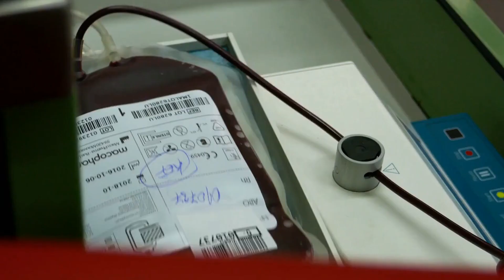The Devastating Impact of Earthquakes in Turkey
In recent years, Turkey has seen a significant increase in the frequency and severity of earthquakes. This has had a devastating impact on communities across the country, with hundreds of lives lost and countless homes and buildings destroyed.

The causes of earthquakes in Turkey can be traced back to the country's unique geological position, located at the meeting point of several tectonic plates. This makes the region particularly prone to seismic activity, and scientists predict that the frequency of earthquakes will only continue to increase in the coming years.

The effects of these earthquakes have been devastating for local communities, causing widespread damage and leaving many people homeless and without access to basic necessities such as food and water. The loss of life and infrastructure has also had a significant impact on the local economy, with businesses and livelihoods disrupted and destroyed.

In response to these events, relief efforts have been launched to help those affected by the earthquakes. Organizations, governments, and private individuals have come together to provide aid and support, including food, shelter, and medical care.

Despite these efforts, the recovery process is expected to be long and challenging, and it is crucial that we continue to support the people of Turkey as they work to rebuild their communities and lives.

The recent earthquakes in Turkey serve as a reminder of the devastating impact that natural disasters can have on communities, and the importance of being prepared and having a plan in place to respond to these events. By coming together and working towards a common goal, we can help those affected by these disasters to rebuild their lives and communities.